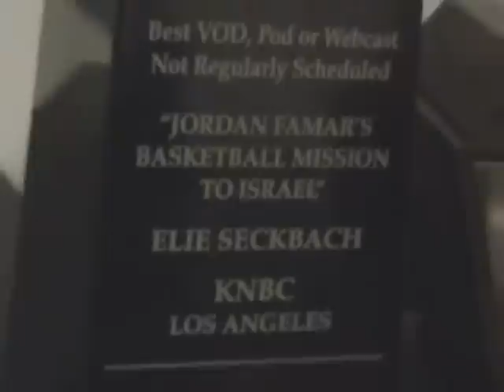Freddie Roach: Both Salita & Khan Are Great For Boxing